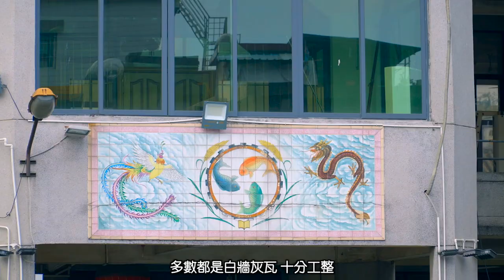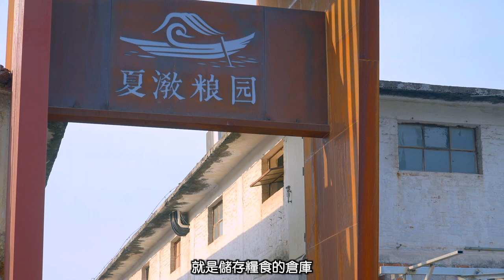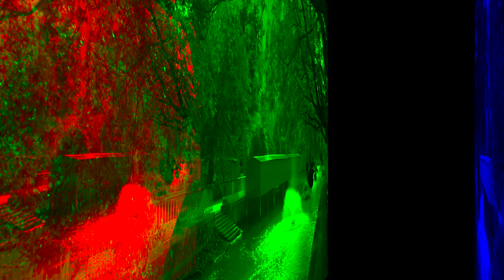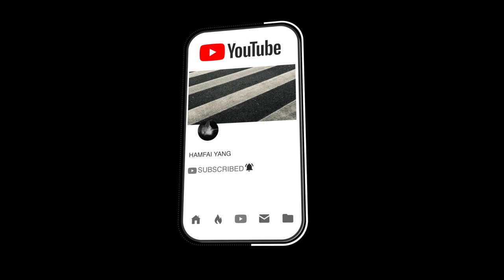不一樣的水鄉🏠不一樣的農村～帶你探秘廣東新農村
哈佬各位，今日帶各位走進珠三角腹地的農村。而今次介紹的這幾條村，是有很多包租公的。什麼是包租公？？就是那種什麼都不用幹，每天就在樹下打牌聊天，每個月等收租的村民，這些人不單只活躍在網絡上，是活生生的存在的。為什麼廣東的農村會出現這些情況，這些村又有什麼特色，和中國其他地方的農村究竟有什麼不同，我會在影片中為大家解答一下。